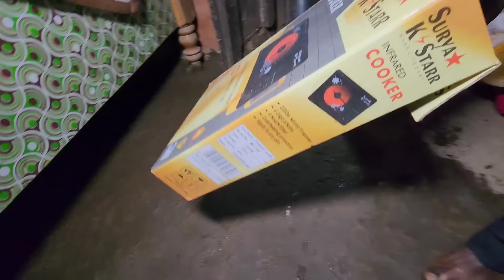ननंद भोजाई में हुआ लड़ाई होली के दिन | होली के दिन बनाए स्वादिष्ट मटन | Village Traditional Mutton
rangila vlogs
culvert ghar
rangila family vlogs ka culvert ghar
kulvert ghar
rangila family vlogs ka kulvert ghar
nanand bhojai mein hua ladai holi ke din
holi ke din banaye swadisht mutton curry
holi
holi vlog
holi vlogs
daily vlogs
holi 2024
vlogs
happy holi
holi festival
family vlogs
holi special
holi sourav joshi vlogs
holi hai
holi shopping vlog
holi videos
happy holi vlog
holi 2023
holi special vlogs
holi stash
holi songs
holi shopping
funny vlogs
suyash vlogs
piyush joshi vlogs
holi celebration
k18 holi vlog
holi song
holi 2022
vijay riya
sunil gudiya
sweet couple
couple kiss
vlog
vlogs
funny couple
vlog video
new vlog video
couple video
couple vlogger
daily vlog video
daily vlog
new vlog video
daily vlogger
daily vlogs india
daily vlogs
Hindi vlogs
Jharkhand vlog
Jamshedpur vlog
Village vlog
Village food